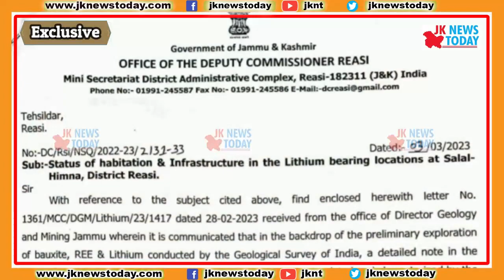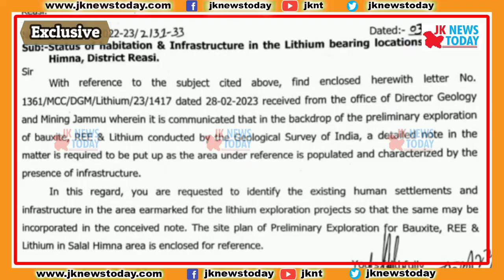"Kyun udi hui hai Lithium gaon ke logon ki neend" | JK News Today